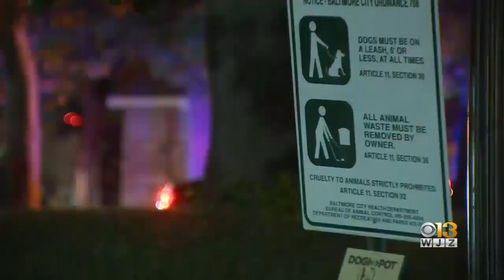Gov. Larry Hogan Meets With Baltimore Officials On City Violence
Maryland Gov. Larry Hogan met with Baltimore officials about violent crime in the city Wednesday.